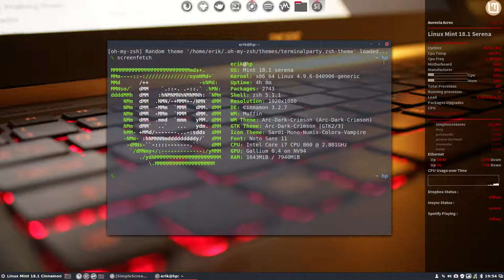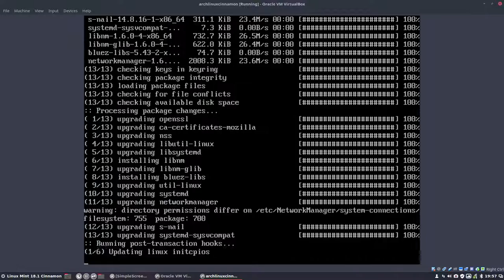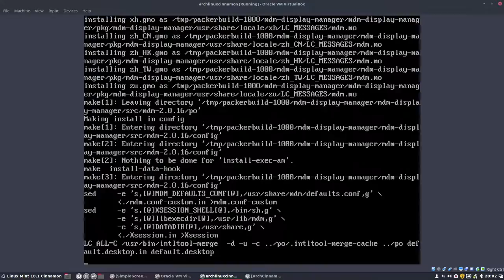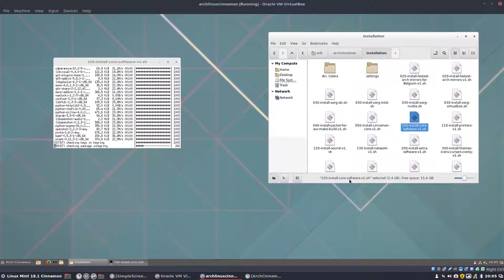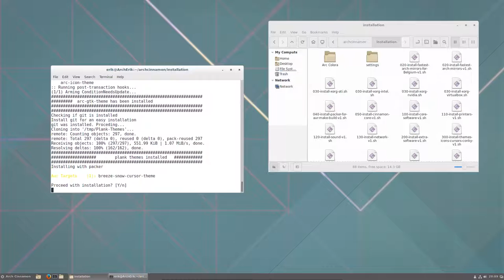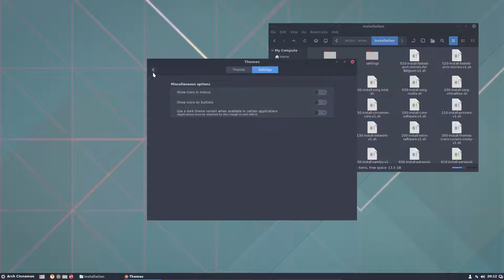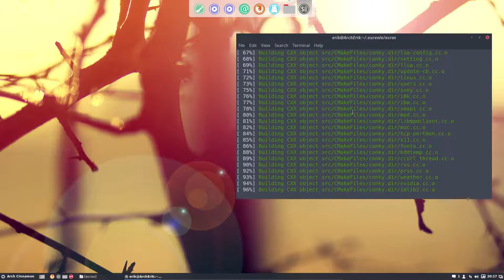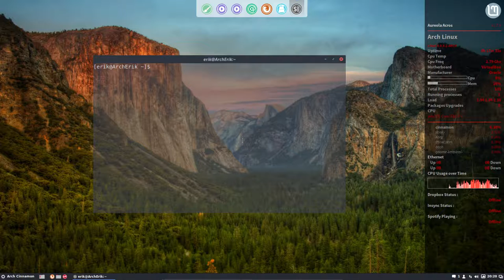how to install arch linux cinnamon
We have chosen to install the Cinnamon desktop enviroment on Arch and are filming it in virtual box on Linux Mint 18.1 cinnamon.

We will install xorg, video drivers, software, printers, sound, cloud services, icons, themes and all elements/software to finetune our arch system.

First you should follow this tutorial, that will install the base system of Arch.

Deepin :
Enlightenment :
Kde Plasma :
Lxde :
Lxqt :
Mate :
Xfce :